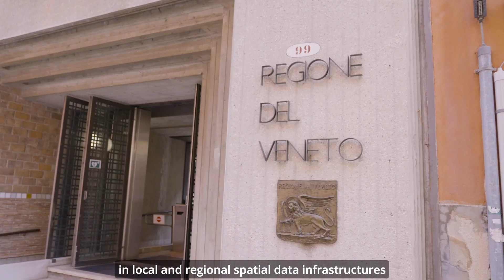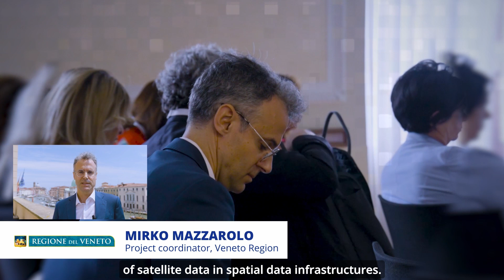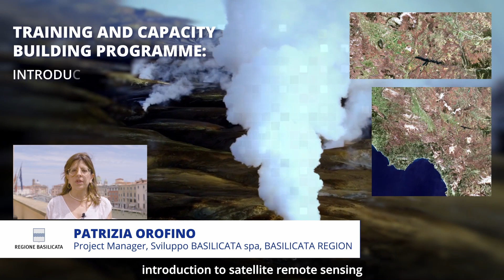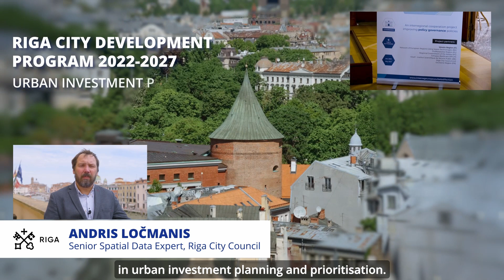SATSDIFACTION- Satellite data and Spatial Data Infrastructures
The integration of Satellite Data in local and regional SDIs (Spatial Data Infrastructures) is of strategic importance and with great potential to support government and decision making at sub-national level. European Earth Observation System Copernicus can in fact be a disruptive source of knowledge to improve territorial and environmental management, efficient use of natural resources and delivery of effective public policies and services to citizens.
However, due to the lack of competences - at organisational and individual level, as well as low awareness among political decision makers, the uptake of existing satellite data and services is challenging, and their integration in added-value services for local and regional administrations (LRAs) is far from optimal.
In the framework of the INTERREG programme, the SATSDIFACTION project aims to address exactly this issue, promoting the exchange and transfer of experiences related to the use of Satellite Data in local and regional Spatial Data Infrastructures as a means to improve the performances of regional policy instruments in a number of different fields.
Through a transformative learning process based on mutual peer studies and reviews, the project will promote better governance at local and regional level, helping partners and their stakeholders become more efficient, effective and accountable.